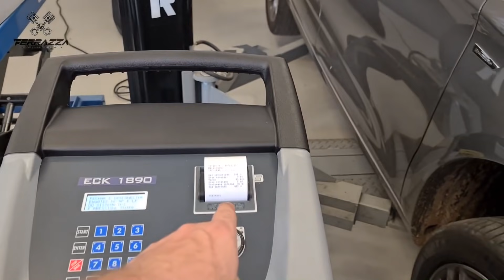Ep.43-21 - DEU RUIM NA EMBREAGEM DO UNO FIRE EVO...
!!!Agende seu horários por aqui!!! 👇🏻🤓👇🏻

Nos segue lá... 👇🏻🤩👇🏻
!!! INSTAGRAM !!!          !!! FANPAGE !!!

!!!Onde estamos!!! 👇🏻😎👇🏻
Rua Arroio Teixeira 375 - Bairro Estância Velha - Canoas RS.
É só digitar Ferrazza Precisão em Manutenção Automotiva no Waze ou Google Maps que ele te trás aqui! 😃